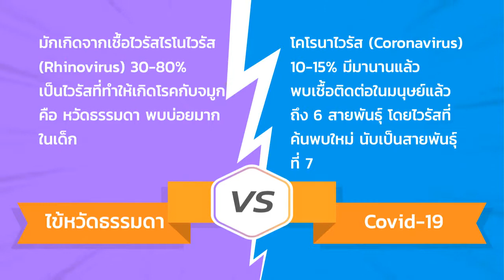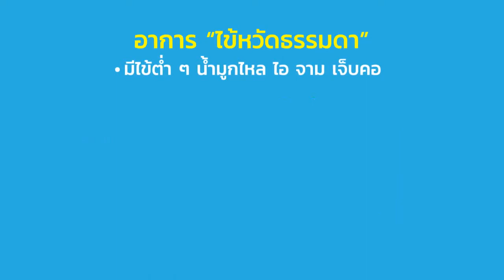COVID-19 กับไข้หวัดธรรมดาต่างกันอย่างไร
COVID-19 กับไข้หวัดธรรมดาต่างกันอย่างไร ออกอากาศในรายการทำด้วยใจ เพื่อแผ่นดิน  วันที่ 17 พฤษภาคม 2563 ทางช่อง NBT2HD

Cr. Youtube : Eing Eing Siddhini Kittisiddho